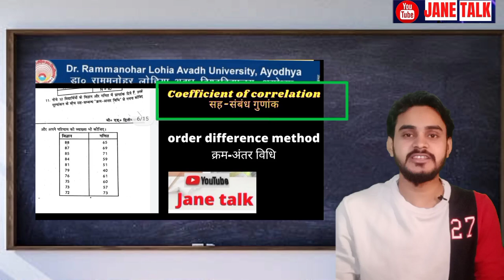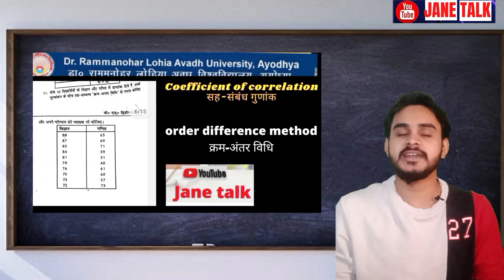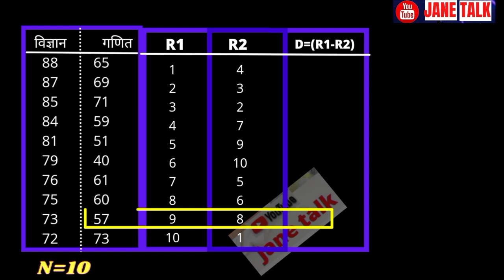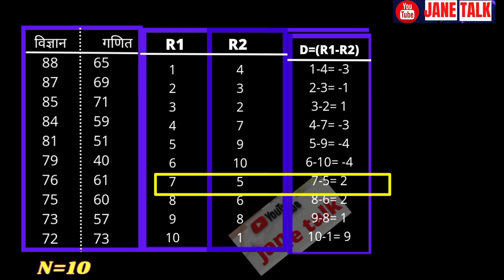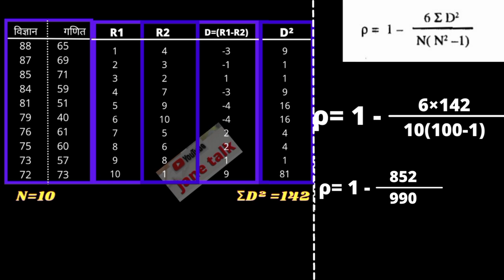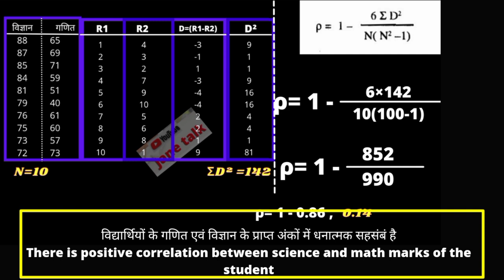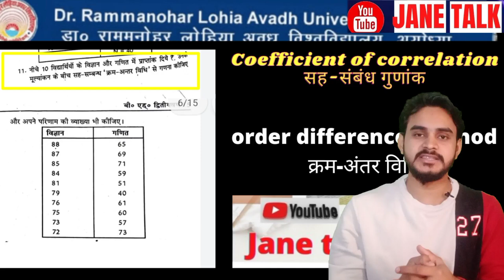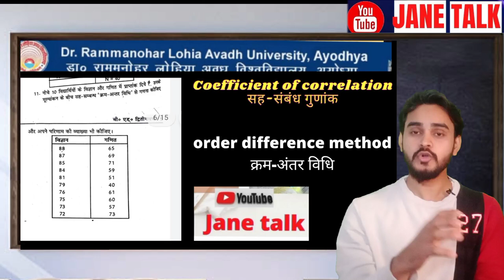सहसंबंध गुणांक एवं परिणाम की व्याख्या . Coefficients of correlation and explanation of result